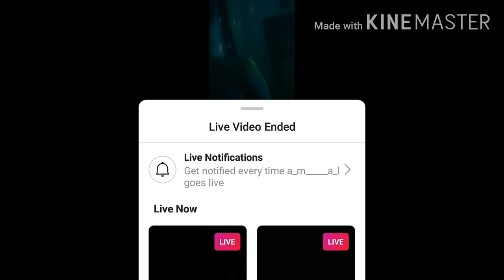celebeations in house ll due to lock down ll with amal lithin steeve ll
Hi guys here akhilcj instagram live ll every one enjoyed in his house due to lock down ll akhil live after bathing ll with beautiful expressions ll